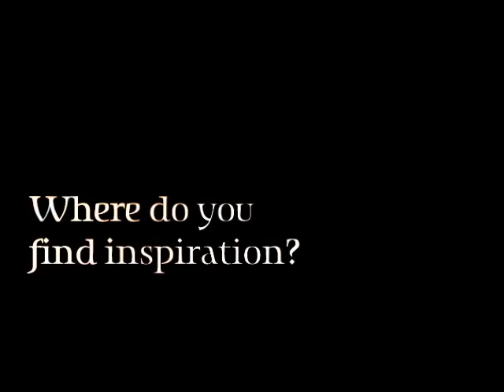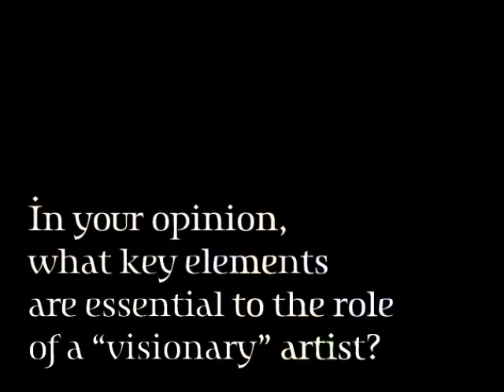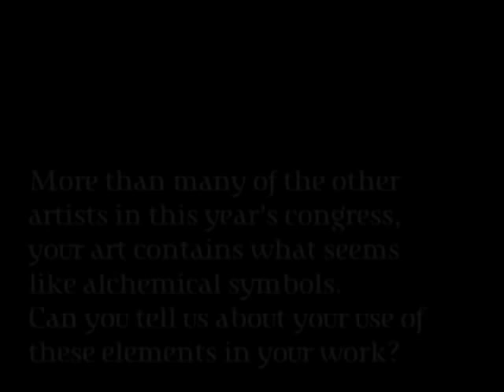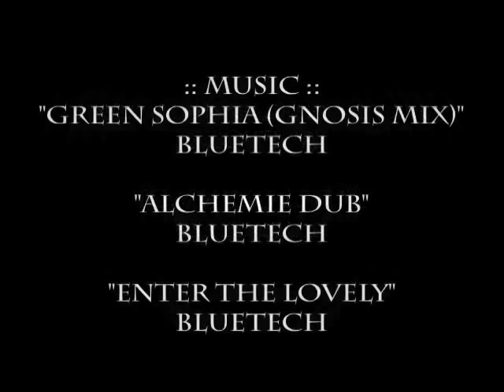Alchemeyez Artist :: Adam Scott Miller :: Interview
Visionary Artist Adam Scott Miller was kind enough to take a series of questions we had for him and recorded his answers for us. Catch Adam and all the other Visionary Artists at Alchemeyez this year. Thank you Adam! Much Love.